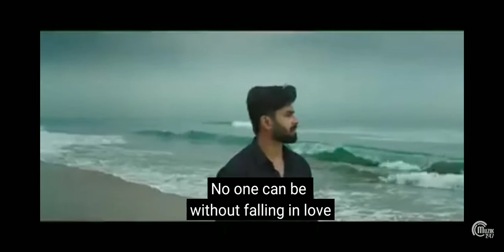Ashwin kumar movie ESP official trailer. 😍😍 Ashwineyy # subscribe my channel